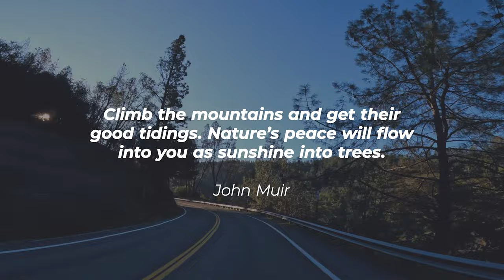#9 - Foresthill Bridge, CA - Workout for Indoor or Spin Bikes - 30 Min with Cadence & Resistance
Welcome to a Pedal POV virtual bike ride workout video, where we will take you on a scenic and historic tour of Auburn, California and its surrounding areas. Join us as we ride through the charming town of Auburn, known for its rich history and stunning natural beauty.

Our journey begins as we pedal through the streets of Auburn, passing by its iconic landmarks. We then make our way down towards the confluence of the North and Middle Forks of the American River, where the tranquil sounds of the flowing water will provide a calming backdrop for our workout.

As we continue on our journey, we will climb up Old Foresthill Road, where you can challenge yourself with a steep and exhilarating ascent. At the top, you'll be rewarded with breathtaking views of the surrounding hills and valleys.

But the highlight of our virtual bike ride comes as we cross the famous and historic Foresthill Bridge, which spans a staggering 730 feet above the American River Canyon. As we pedal across this engineering marvel, you'll be able to take in stunning views of the surrounding landscapes, making for an unforgettable and inspiring workout.

So strap on your spin shoes and get on your stationary bike, indoor bicycle or spin bike, and let's take a virtual ride through the beauty and history of Auburn, California. Get ready to challenge yourself and feel energized as you pedal through this remarkable journey.

This is a perfect ride for Peloton owners, bowflex, nordic track or any other spin bike owner.

What's a virtual bike ride?
Virtual bike rides are a thrilling and convenient way to get a heart-pumping pedal pumping workout from the comfort of your own home. By combining video technology with stationary bikes, you can immerse yourself in a variety of scenic destinations and challenging terrains.

Pedal POV rides are presented in real time with no edits and loosely timed to a 20 mph average. You can and should ride slower or faster, go at your own pace and enjoy the scenery and experience.